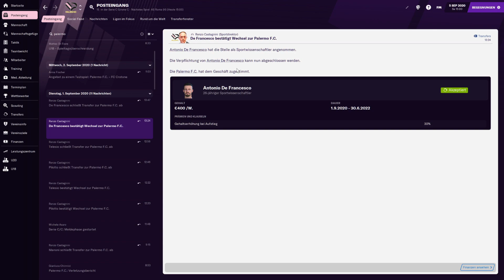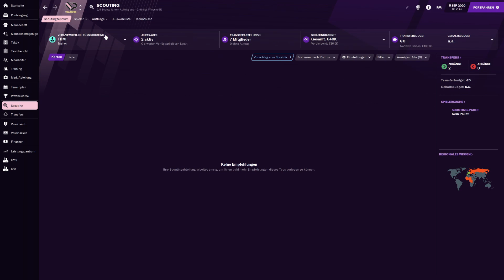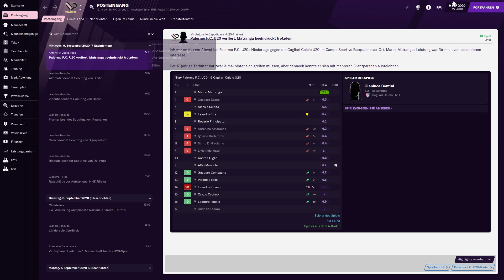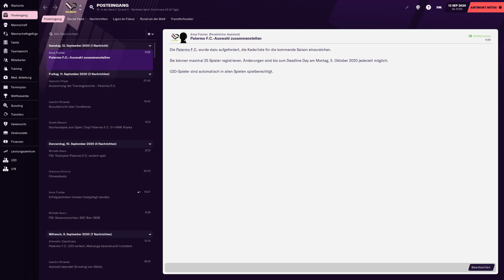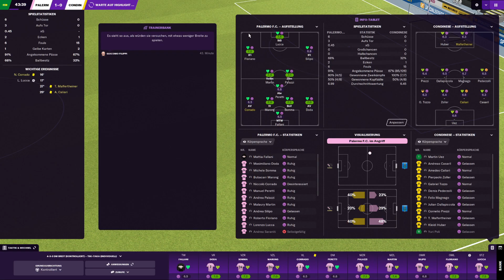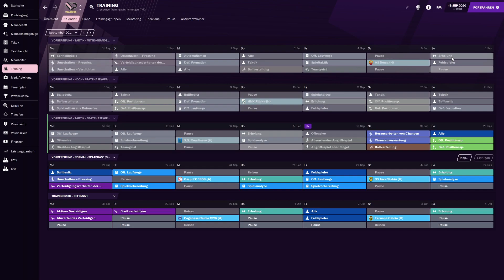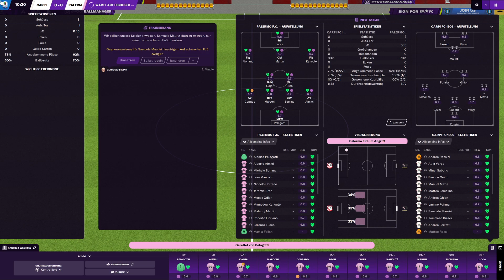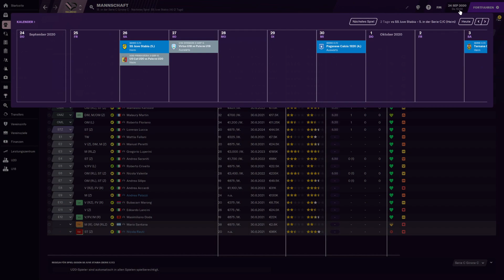FM21 - #003 - Die Pflicht ruft | Football Manager 2021 [Deutsch]